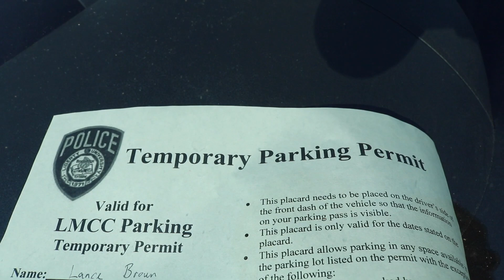Liberty University Counseling 505 Intensive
Hey There! Congrats on making it this far into your program! This was my experience so please double check with the professor on these tips just to be safe.

Here are some tips:

1. The class is 16 weeks long with 1 week (5 days) in VA
2. Don't bring your books when you travel
3. You don't need a car- they're plenty of hotels nearby
4.  Dress code is modest but not strict- ladies your good with anything that doesn't show boobies, belly, or anything too tight or short. Guys your good with jeans and a nice shirt but others wore suits or polos as well. Either way, dress comfortable and presentable.
5. Don't stress- Everything is going to be okay
6. It's okay to be vulnerable with your peers
7. Make friends- exchange social media or info-stay in contact
8. Soak it all in
9. Enjoy the process
10. Be patient with yourself